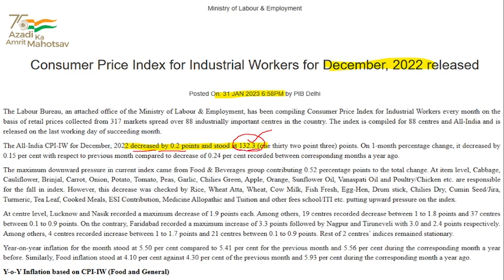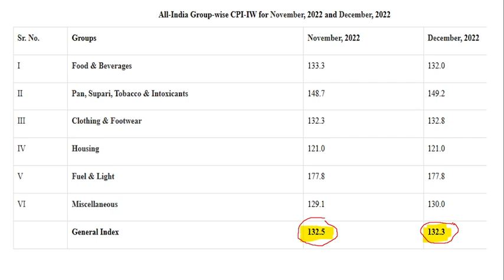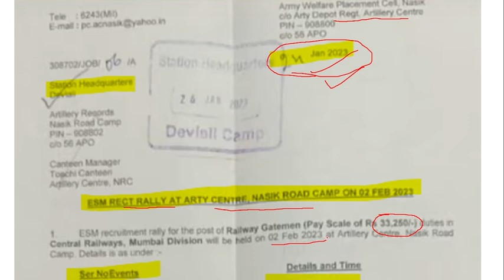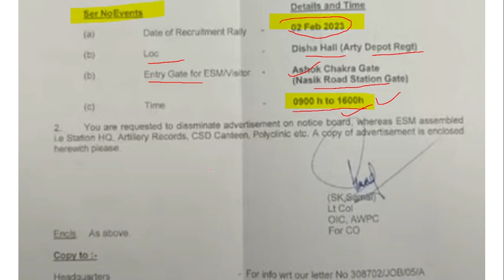2 update- मंहगाई भत्ता & रेलवे GATEMAN JCO/OR | ex servicemen jobs 2022 | new job vacancies 2022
2 update- मंहगाई भत्ता  & रेलवे GATEMAN JCO/OR  | ex servicemen jobs 2022 | new job vacancies 2022

IMPORTANT LINKS
NOTIFICATION-

100% EX- SERVICEMEN JOB/ ONLY FOR EX-SERVICEMEN JOB